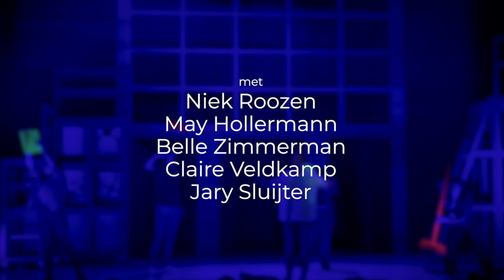HOE WORD IK... EEN MUSICAL STER?! #2 💥 Gesnapt door Niek| Femke Meines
DE TWEEDE AFLEVERING VAN MIJN NIEUWE DECEMBER SERIE: HOE WORD IK….
In deze serie neem ik jullie mee achter de schermen bij optredens van bekende artiesten. Ik kan jullie vertellen, dit was niet makkelijk. Wat ik daarmee bedoel? Kijk snel de video en kom daar achter.

Elke zondag om 15:00 een nieuwe aflevering online. 💞

Liefs, Femke ♥︎

❃ OVER MIJ ❃
Heee! Welkom op mijn Youtube kanaal.
Ik ben Femke Meines, 19 jaar oud en ben een echte Noord-Hollandse girl. Wekelijks vlog ik over van alles en nog wat! Daarnaast maak ik ook andere video’s. Denk aan leuke Q&A’s, praatvideo’s en nog veel meer! Ook ben ik naast zangeres & presentatrice ook nog eens actrice!

Elke ZONDAG om 15:00 uur komt er een vlog online.